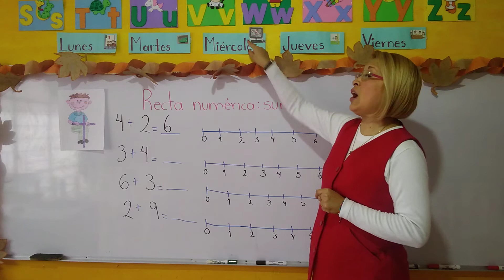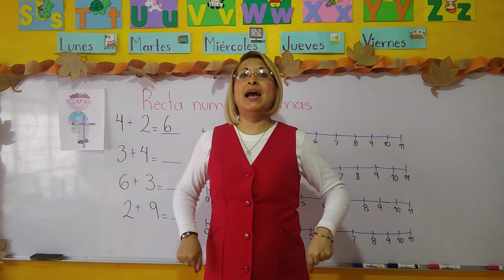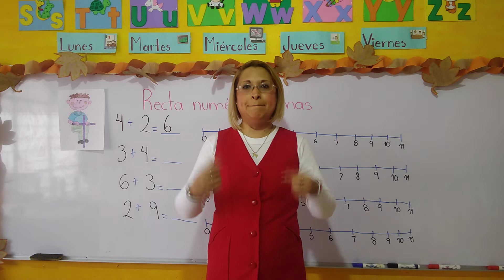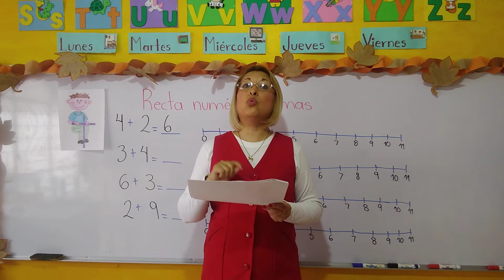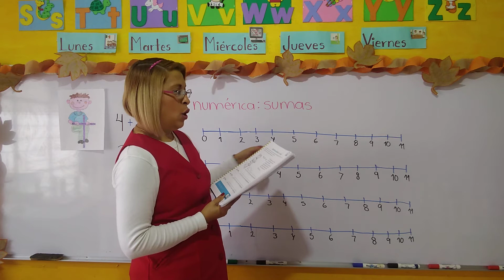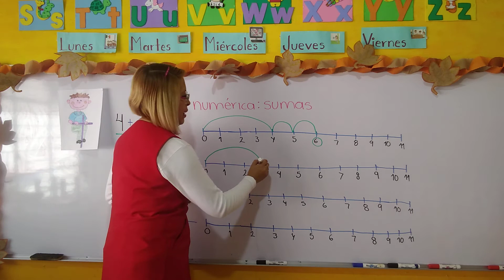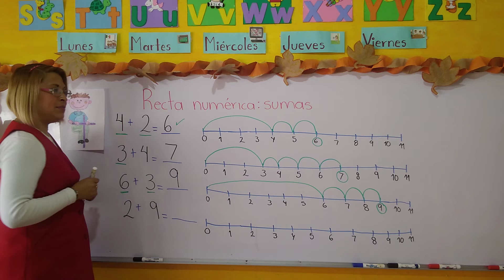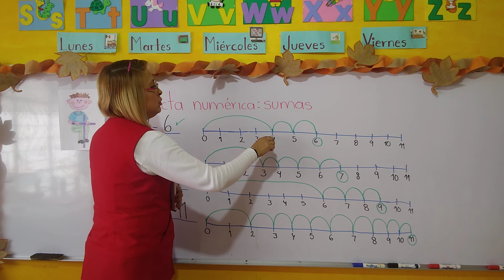Miércoles 06 de octubre de 2021 "Winnky"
Explicación de la recta numérica: sumas